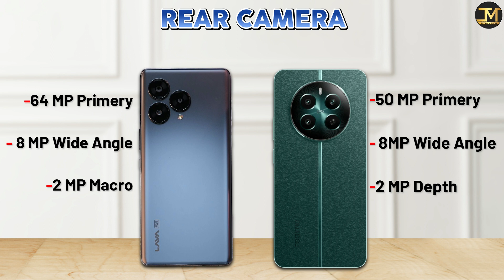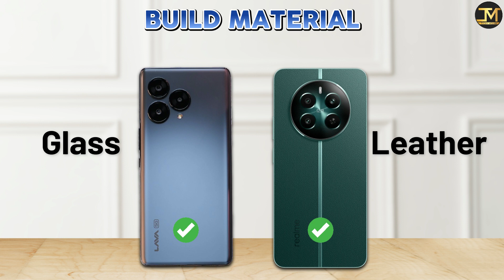realme 12 Plus vs Lava Blaze Curve : Which Phone is Best❓😮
realme 12 Plus vs Lava Blaze Curve comparison, realme 12 Plus, Lava Blaze Curve, Best Phone under 20000.
realme 12 Plus